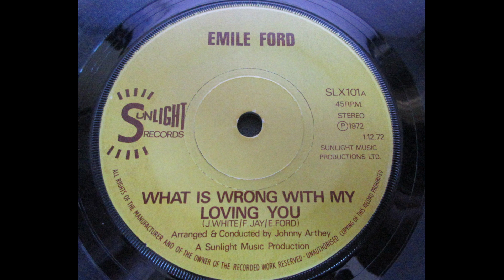Emile Ford – What Is Wrong With My Loving You ____ Pop/Soul Dancer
Released in the UK in 1973 on Sunlight Records.